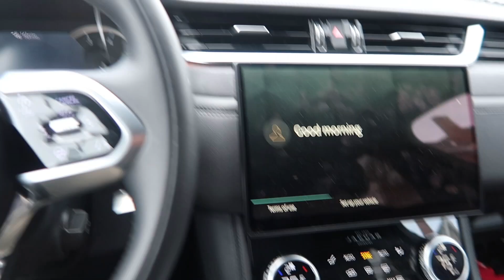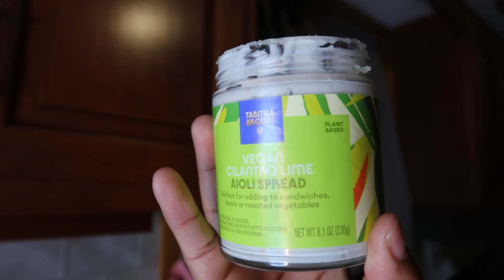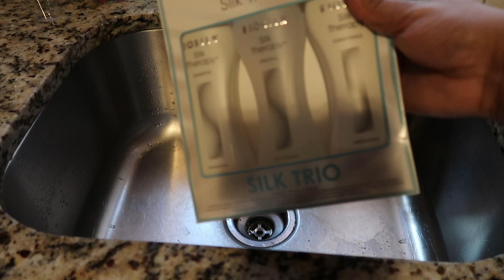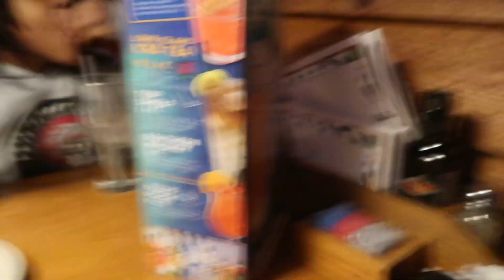The day has drained me weekly vlog Cutting my hair + Avocado toast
I love you all and thank you for the support I will see you in my next video!

Current number of besties
3,115
Goal besties
10K